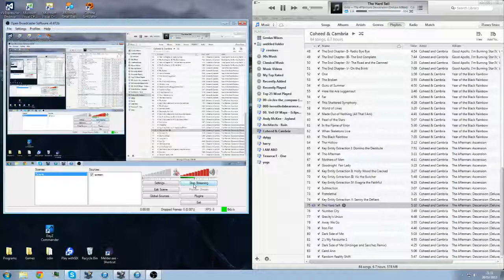FireFall closed beta exploration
Flying into the Arclight

Sorry about the music